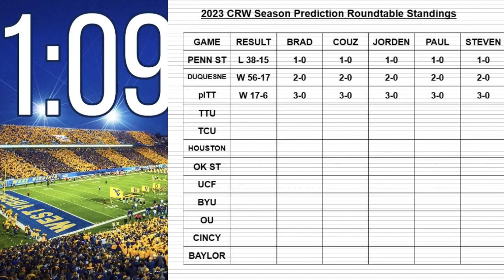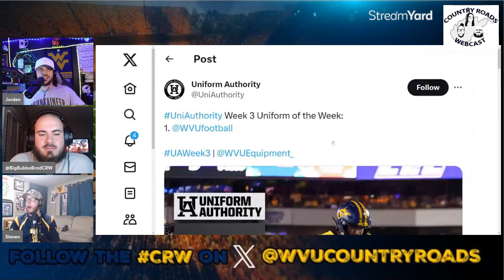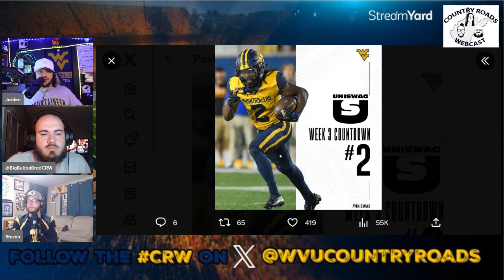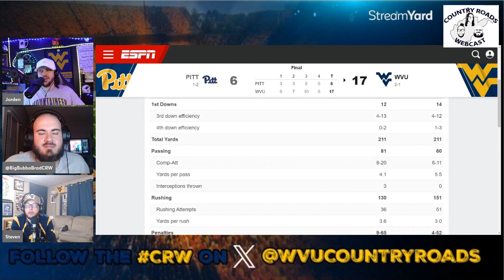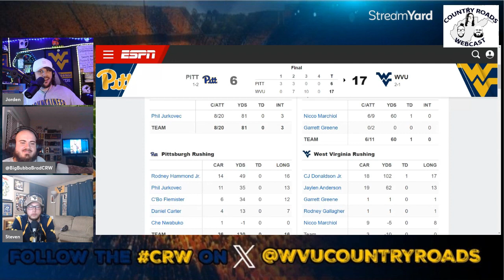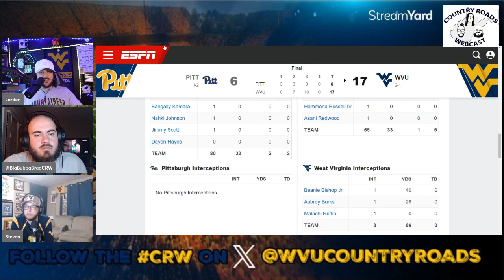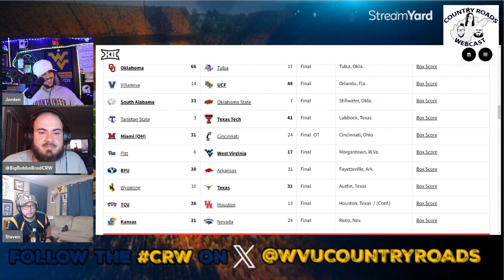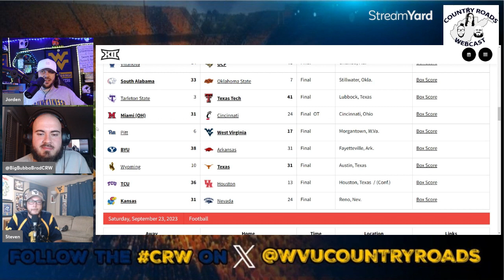Backyard Brawl Review & Reaction | Country Roads Webcast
This episode of the Country Roads Webcast features the trio of hosts sharing their takeaways from the atmosphere in Morgantown, and the play on both sides of the ball for WVU in their vital rivalry victory in the 106th Backyard Brawl. Additionally, the guys discuss the Country Roads uniforms, provide their players of the game, and detail other scores from around the Big 12 Conference in week three of the college football season.

1:20 - Intro
2:16 - Thoughts on the Night Game Atmosphere in Morgantown
7:22 - Takeaways from the WVU Defense
15:16 - Takeaways from the WVU Offense
29:44 - Discussing the WVU Football Country Roads Uniforms
32:22 - Team Statistics Breakdown
35:54 - Individual Statistics Breakdown
43:46 - Final Scores from Around the Big XII in Week 3
50:59 - Players of the Game